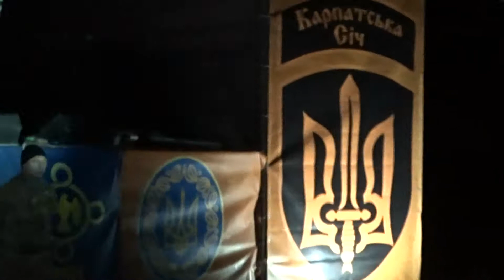Гуцул Каліпсо (Gutsul Calipso) - live on Holosiivska Kryivka Fest (2017)